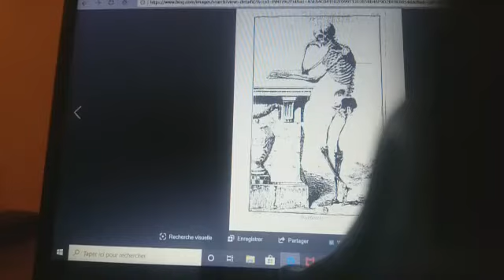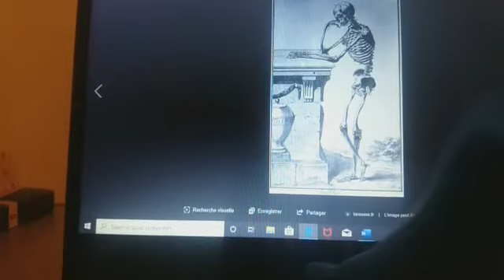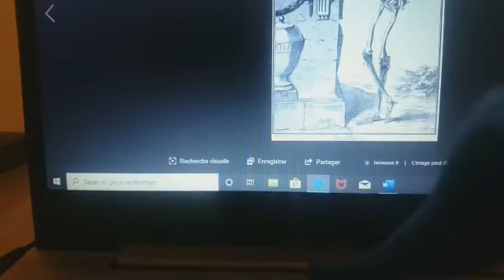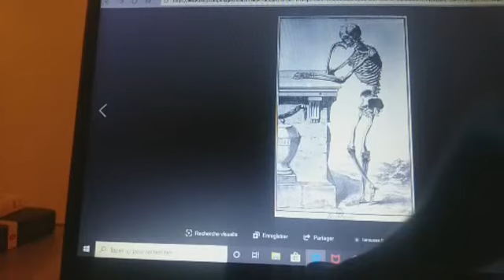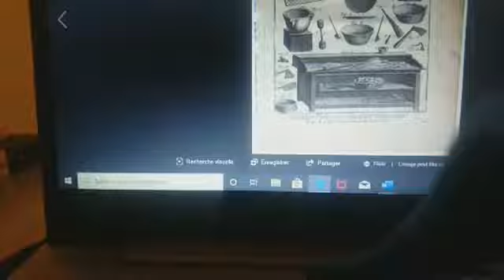ئەنسیکلۆپیدیای دیدرۆ. سەرکاو هادی Sarkaw Gorani, Encyclopedia of Detroit